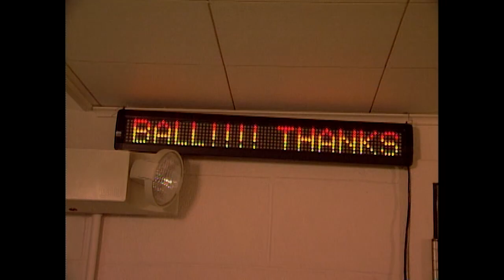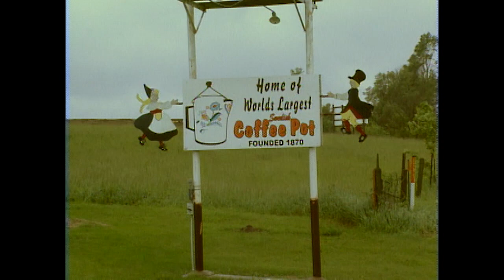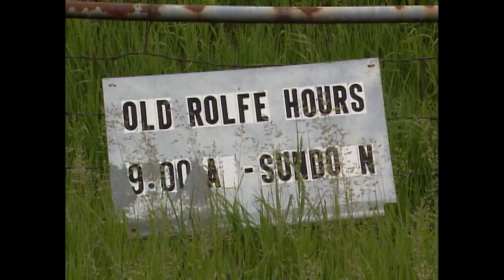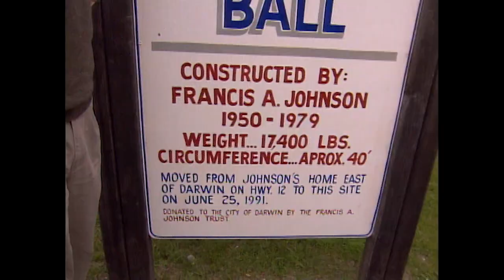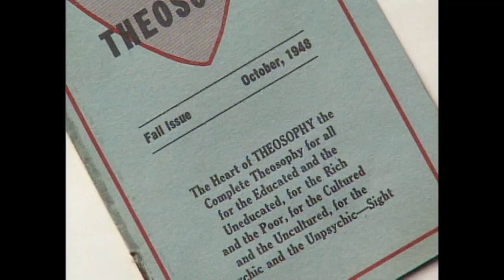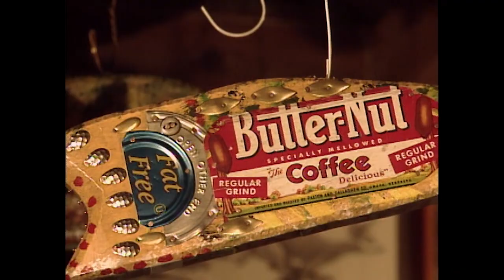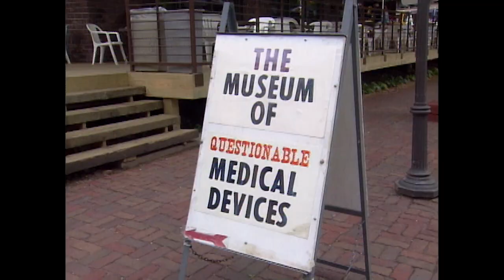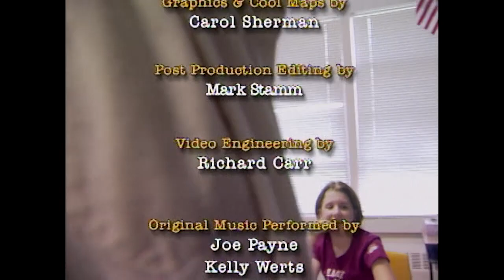Kidder, MO, to Minneapolis, MN | Rare Visions & Roadside Revelations, Ep. 605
The World's Largest Coffee Pot in Stanton, IA; another Big Ball of Twine in Darwin, MN; the Museum of Questionable Medical Devices in Minneapolis; and Louis Wippich's Molehill in Sauk Rapids, MN